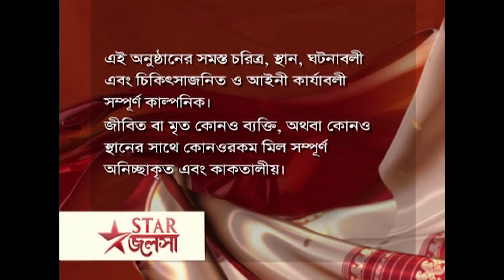Full Episode | মা | Episode 197 | Part B